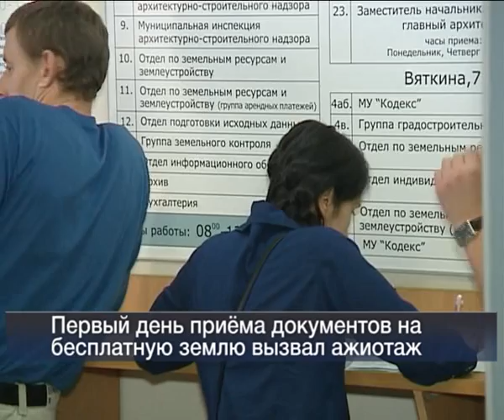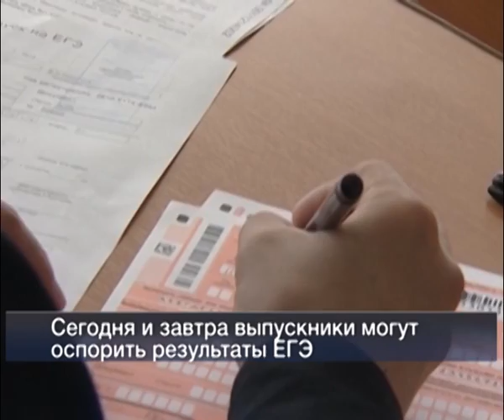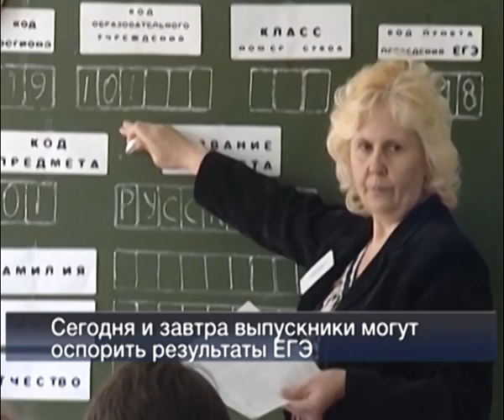Вести 24 Хакасия 10 06 13